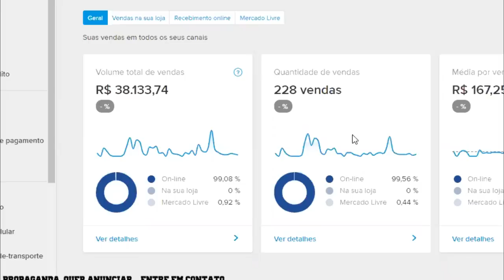Neo vs Suricato - Batalha do Tanque 405º | DJ @Tigodj_tvss & BobZillla & Dieke | 2020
6º Batalha do Tank de 2020, edição 404º  organizado pela BDT organização com apoio da Tsunami Energy Drink, Grupo de Apoiadores Master: André & Rogerio e Storm Kids
MUSICA DE INTRO: TankFamily - VIDA BOA

- Apresentador: Fit @victorfitoficial
- Jurados: MC TK & Jeffinho MC
- DJ:   Tigodj & Dieke e Bobzilla

Vencedor: Neo